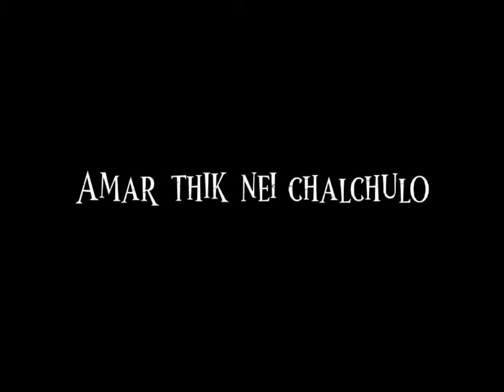Paar Bhanga Nodi | Black Screen Lyrics | Timir Biswas | Odvut Boys.